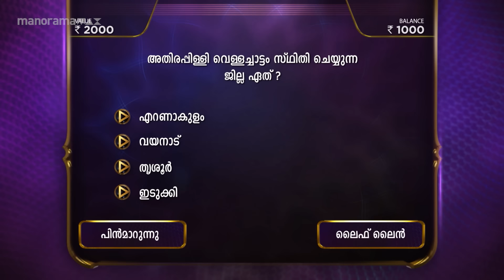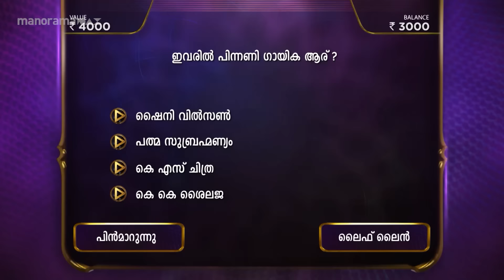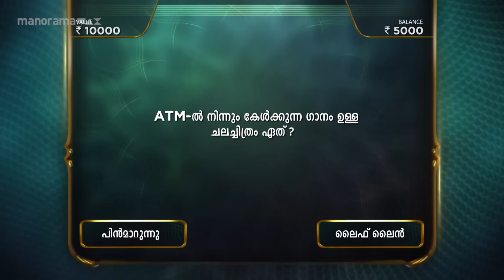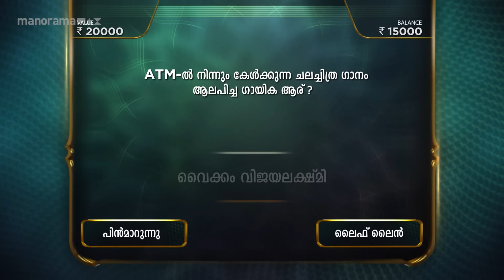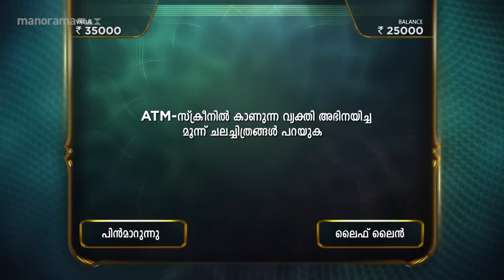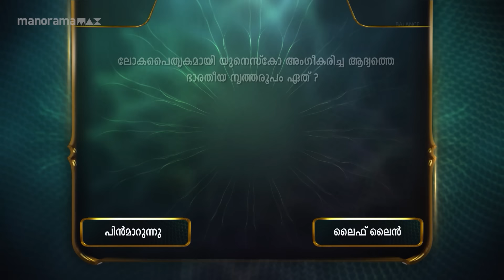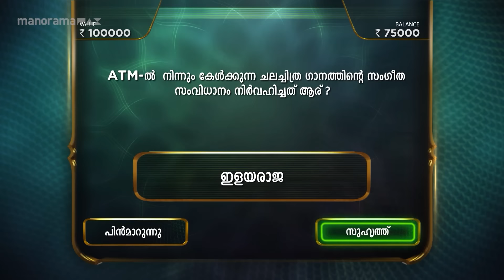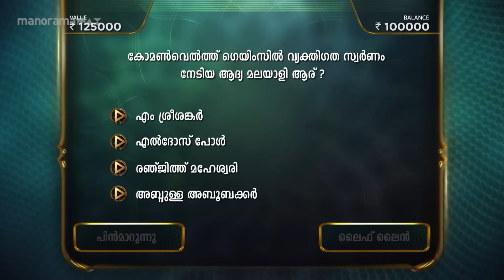Ep 23 | Udan Panam 5 | Neethu Surendran is smart, savvy, and ready to win!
Neethu Surendran is ready to conquer the trivia kingdom!